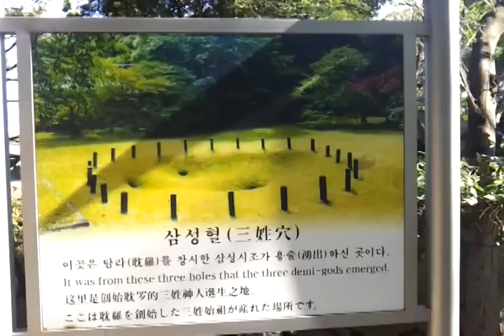20120114-제주 삼성혈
고,양,부 제주 세 성씨의 발원이라는 삼성혈. 꽤 넓은 면적에 많은 수종의 나무들과, 건조물들이 잘 자리잡고 있어 산책하기 무척 좋은 곳. 겨울 아침의 삼성혈, 새들이 지저귀는 소리가 끊이지 않았던 곳.